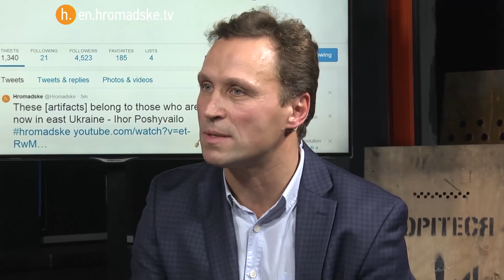Hromadske International. The Sunday Show - Preserving Maidan Legacy as the Ukraine Conflict Continues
It wasn't easy collecting and classifying objects from the Maidan protests as the scope of the protests changed so quickly in the matter of months, said Ihor Poshyvailo, the Deputy Director of the National Center of Folk Culture "Ivan Honchar." Poshyvailo brought a collection of artifacts from the Maidan protests into the Hromadske studio.

A new exhibit in honor of the first anniversary of the Maidan protests will open at Ivan Honchar Museum at the end of November.

Hromadske International Sunday Show co-hosts Ian Bateson and Nataliya Gumenyuk interviewed Ihor Poshyvailo, Deputy Director of the National Center of Folk Culture "Ivan Honchar Museum," on Sunday, Nov. 23, 2014.